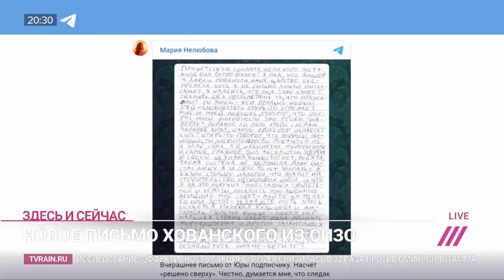«Вопрос моей виновности уже решен "наверху"»: Хованский снова рассказал об угрозах следователя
Блогер Юрий Хованский написал письмо, в котором призвал талантливых людей уезжать из России. По его словам, он рад, что уже уехали рэпер Моргенштерн и блогер Дмитрий Ларин. Хованский пишет, что вопрос о его виновности уже решен «наверху». Так ему якобы сказал следователь. Хованский называет происходящее с ним новым 1937 годом. «Я за свои десять лет заплатил в казну столько налогов, что хватит на строительство несколько школ. И что я за это получил? Подставных свидетелей и угрозы посадить мою любимую женщину», — написал Хованский в письме. Блогер находится в СИЗО «Кресты» с июня 2021 года. Против него возбудили уголовное дело об оправдании терроризма из-за песни о «Норд Осте». Ему грозит до семи лет лишения свободы. На связи девушка Хованского Мария Нелюбова и его адвокат Александр Передрук.